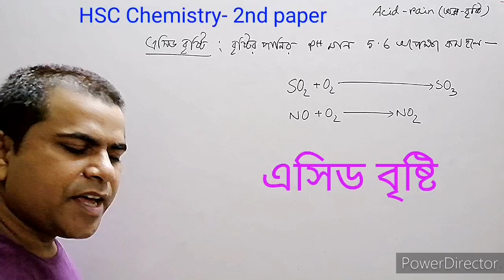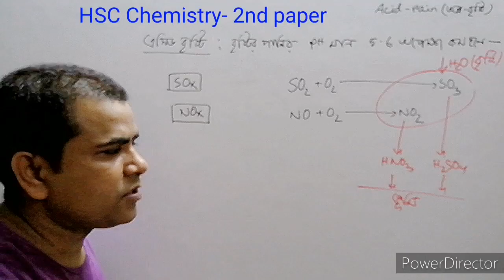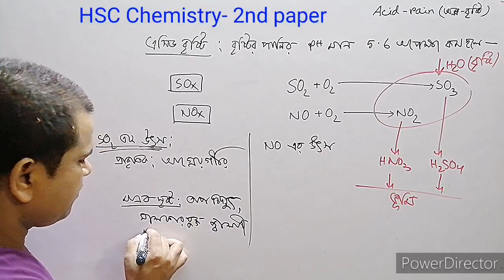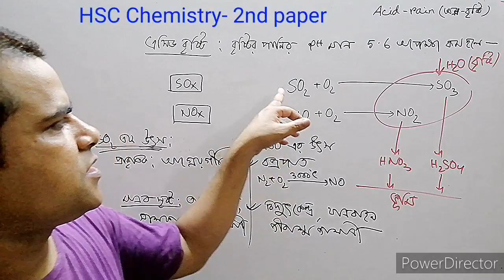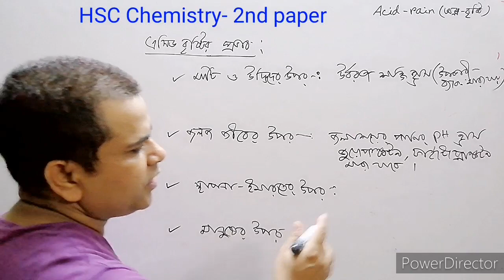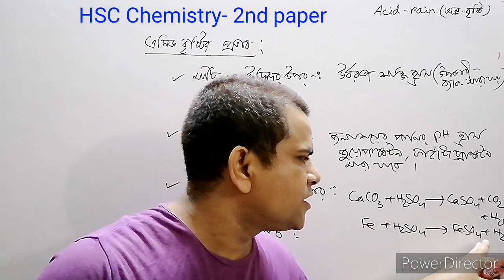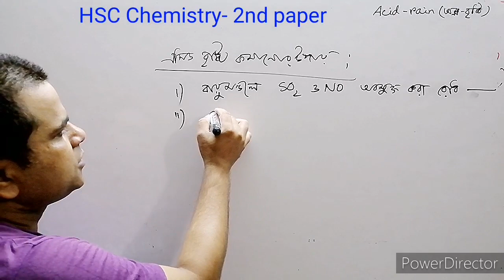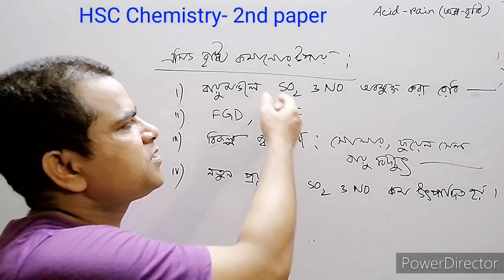অম্ল-বৃষ্টি || Acid rain || এসিড বৃষ্টি || Hedayet28bcs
HSC Chemistry 2nd paper
Chapter- 01 (Environmental Chemistry)

অম্ল-বৃষ্টিAcid_rain এসিড_বৃষ্টি what is acid rain ?
Effect of acid rain. How acid rain is created ?
Hedayet28bcs_chemistry